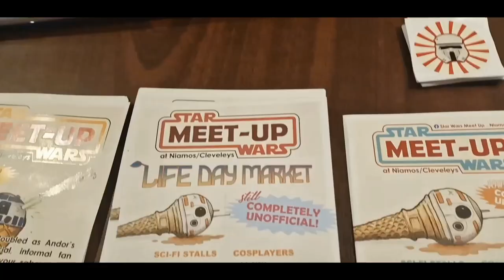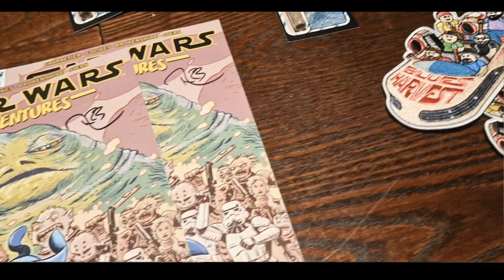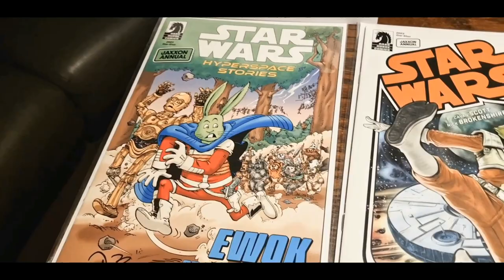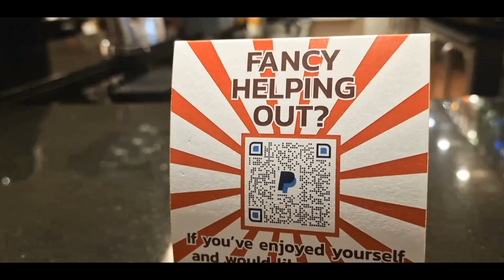STAR WARS MEET UP NIAMOS 2023 | Fantastic Peeps Vlog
When Disney Plus screened Star Wars Andor, people were suddenly interested in the Planet Niamos, a holiday resort where Andor is captured by imperial forces. The Town where it was filmed is a holiday resort called Cleveleys, near Blackpool in the U.K.
Just a few miles away from the Mooch Cave!

And so, we meet Organiser Jess, who came up with idea
to do annual meet up with Star Wars fans and groups to bond
together for chats and photos.

But who will Dave meet at the event?
Lets have a Mooch and find out!

Only Visiting? Be Moocher!

More? Ok!
Treat Mr. Dave to some chips!